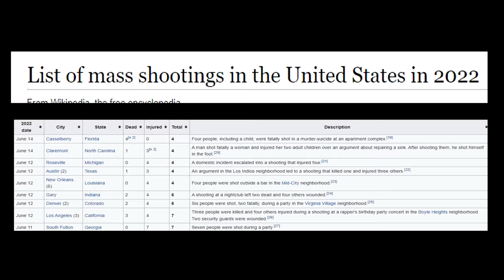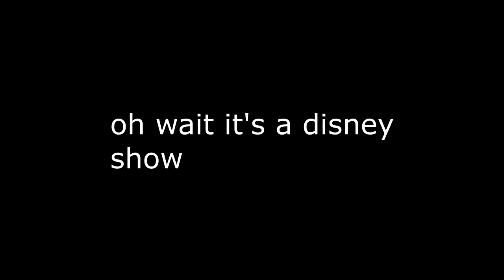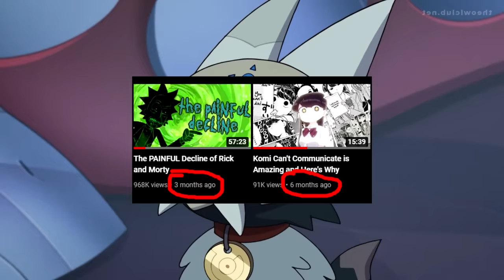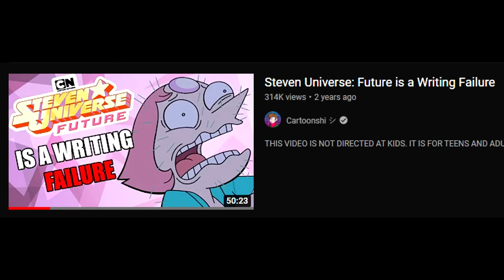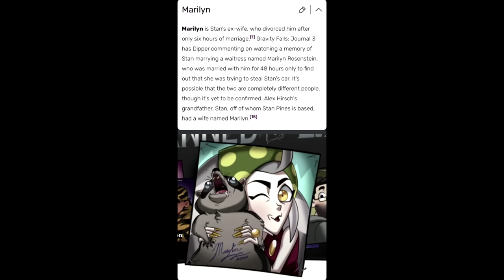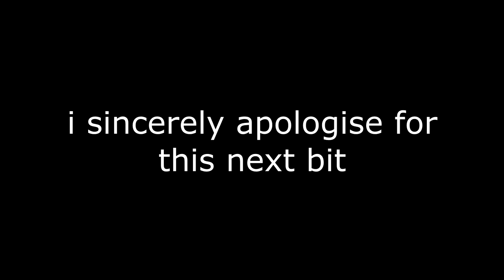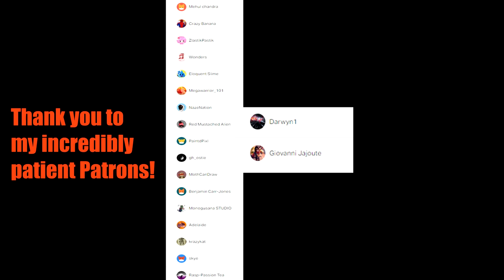The Owl House is Incredible Now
My thoughts on The Owl House have been as turbulent as its troubled production, but after the recent finale of Season 2 and with Season 3 on the horizon I've become a huge fan. This video is a review of every Season 2B episode leading up the finale, going over my (very positive) thoughts on it and what the season does right.

Tracks in order of appearance (Repeats not counted):

OverClocked Remix: Super Mario Galaxy ‘To the stars’
Sonic Adventure OST - Azure Blue World (Emerald Coast)
The Owl House Theme - Big Band Jazz Cover [ Kāru ]
Ghost Trick OST - Main Theme
Persona 4 OST - Reasoning
Crash Bandicoot 4: It’s About Time! OST - Dimensional Map (N. Sanity Island)
Persona 5 Strikers OST - Mori no Miyako
Persona 5 OST - Tokyo Daylight
Persona 3 OST - Tranquility
My Hero Academia OST - Shougaibutsu Kyousou
Deltarune OST - Hip Shop
Sonic CD US OST - Tidal Tempest
Persona 4 OST - Sauna
Naruto OST - Naruto’s Daily Life
Hitori Bocchi no Maramaru Seikatsu OST - Tamodachi Biyori
UNBEATABLE [white label] OST - Menu Music
Persona 4 Arena Ultimax OST - Break Out Of (Instrumental)
THE UNLIMITED Kyosuke Hyobu OST: Track 9 ; 束の間の憩い
Persona 3 OST - Memories of the City
Chasing Thrill - Free (Outro Song)